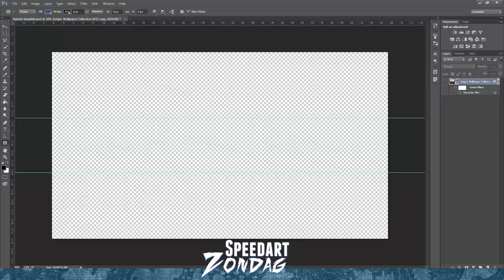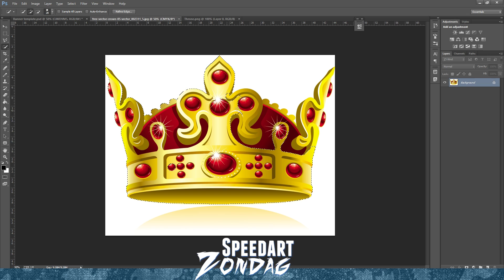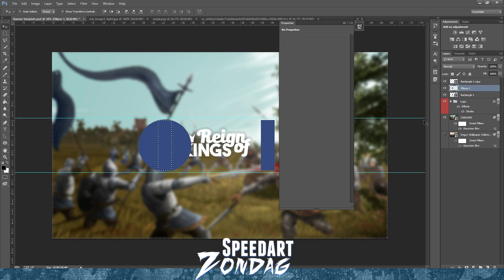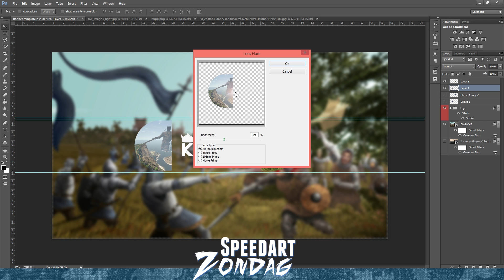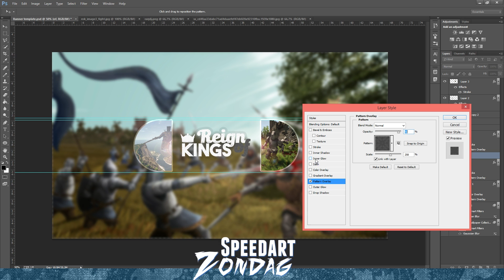REIGN OF KINGS BANNER!! - Speedart Zondag #17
Hey daar!
Vandaag heb ik alweer een banner template die je zoals elke week weer gratis mag downloaden en gebruiken. Deze week ben ik gegaan voor het thema "Reign of Kings" en ik vond het een uitdaging! Veel plezier met kijken en tot volgende week!